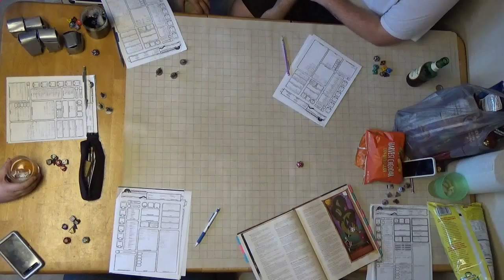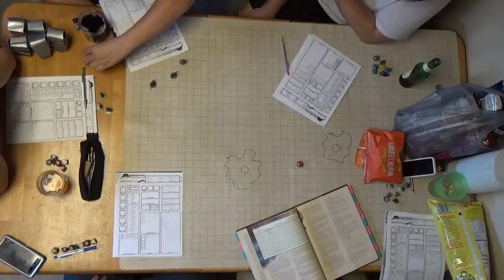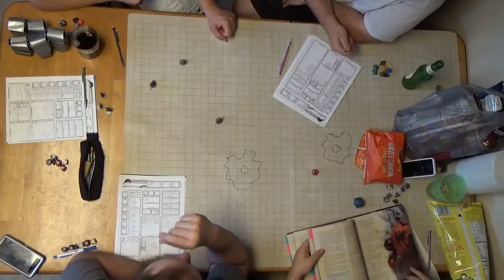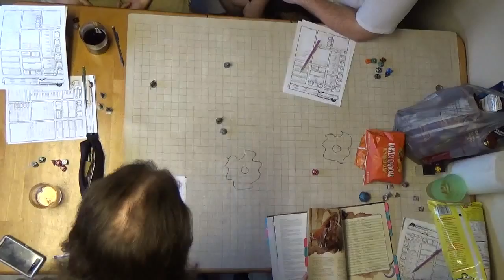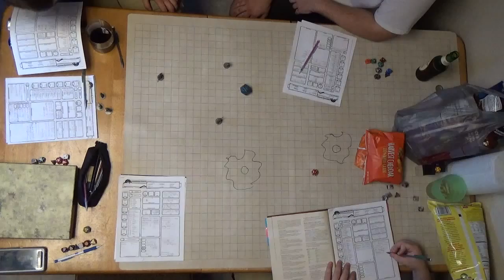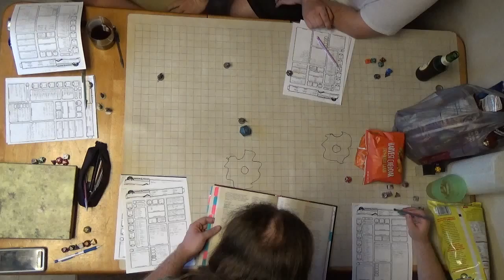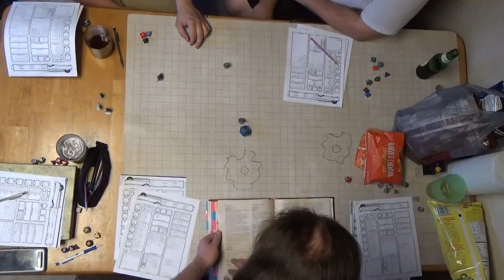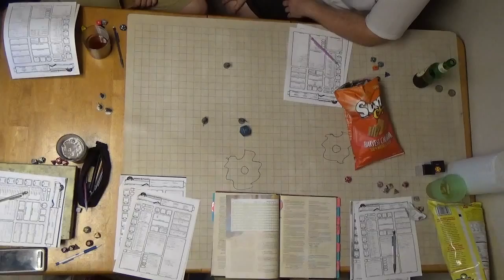C H A O S Session 5 Part 2 Bear Fight